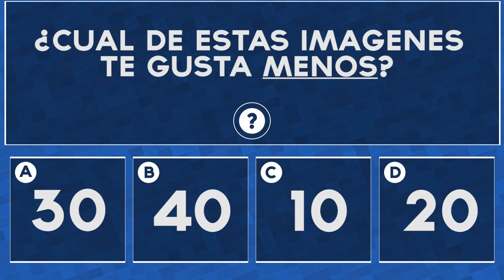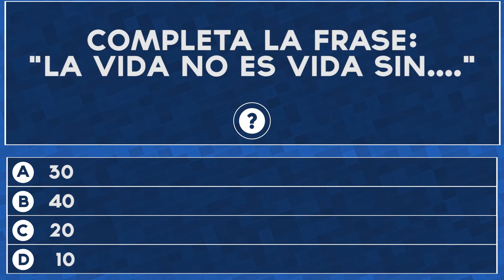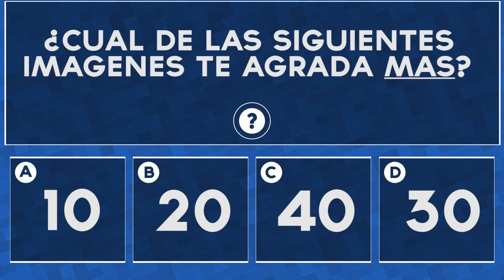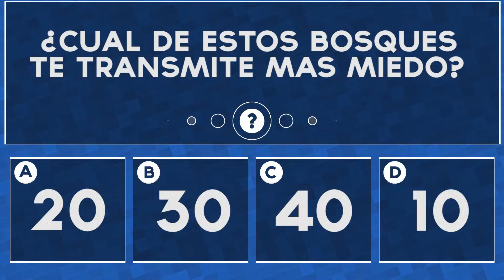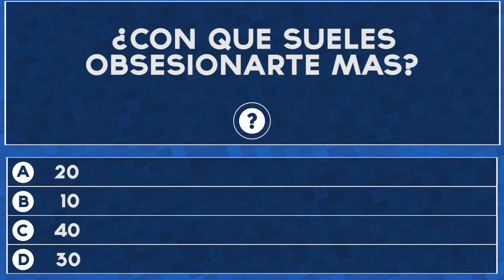¿Cuál es tu mayor miedo? | Test Divertidos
Cual es tu mayor miedo? Descubre cual es tu mayor miedo con este divertido test!

★★ Test-o-Matic Facebook ★★

Bensounds
Silent Partner
Twin Musicom
Audionautix